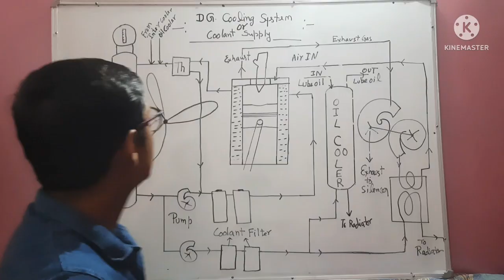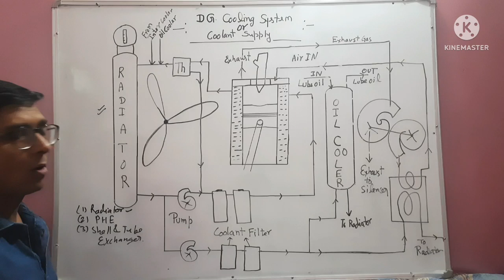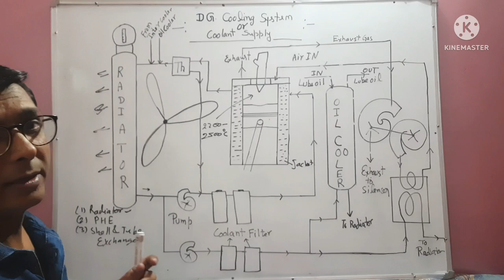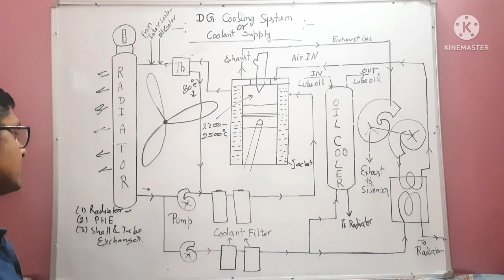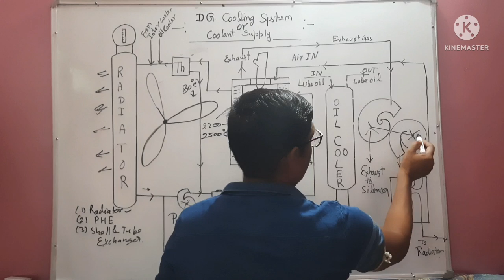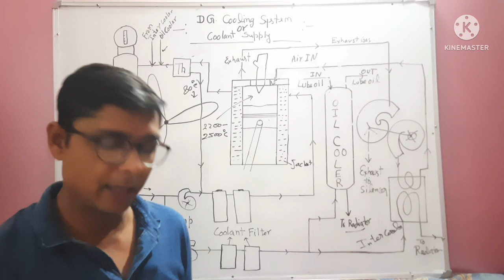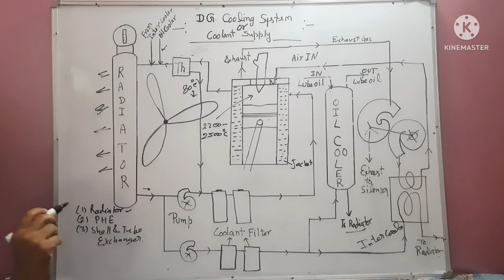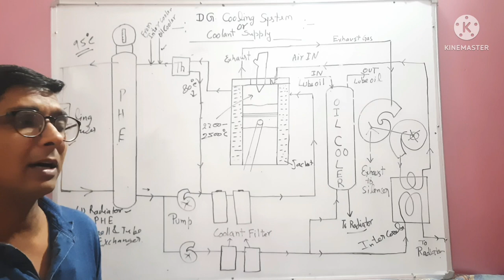Cooling System in DG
Dear Viewers,

Here I described the flow diagram of the cooling system of the Diesel engine and the oil cooler & Intercooler.
Building Sanchalan